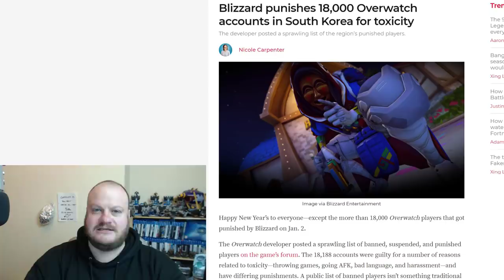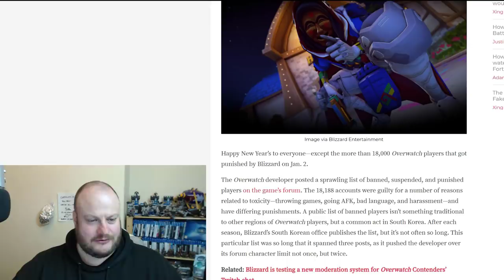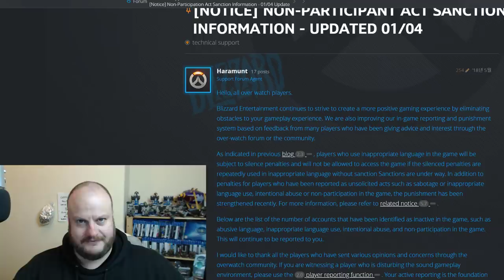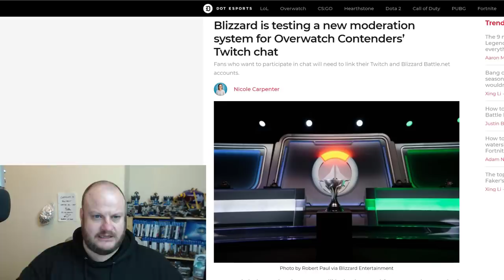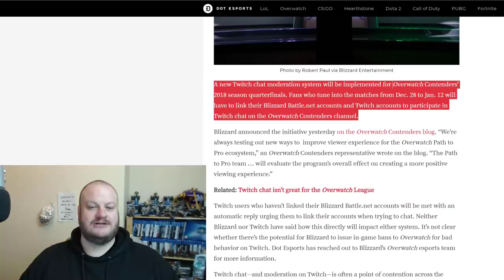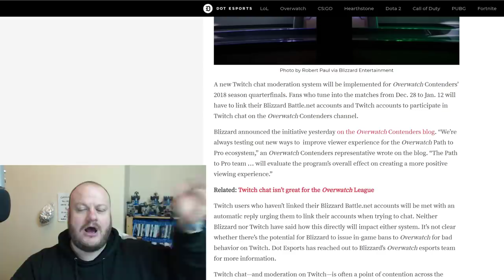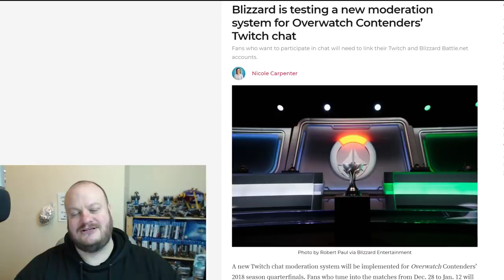18,000 OVERWATCH Accounts "Punished" as BLIZZARD look to POLICE eSPORTS !!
In South Korea BLIZZARD have "Punished" over 18,000 OVERWATCH accounts. While here in the West BLIZZARD look to POLICE the eSports scene by forcing conditions to even speak in chat!!